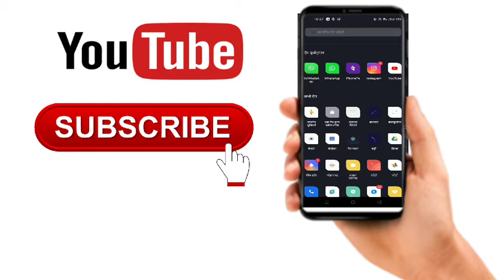WhatsApp par number kaise block Karen / व्हाट्सएप पर नंबर कैसे ब्लॉक करें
how to WhatsApp par number kaise block Karen

1. whatsapp par block number delete kaise karen
2. whatsapp block unblock kaise kare
3. block whatsapp ko unblock kaise kare
4. whatsapp par block number kaise nikale
5. whatsapp par block ko unblock kaise kare
6. whatsapp number block kaise kare
7. whatsapp block kaise pata kare
8. whatsapp block number ko kaise delete kare
9. whatsapp block number delete kaise kare
10. whatsapp par kisi block person se chat kaise kare
11. block whatsapp par message kaise bheje
12. whatsapp par khud ko unblock kaise kare